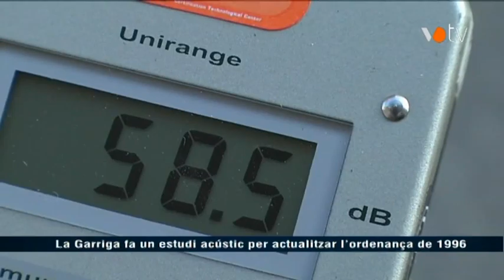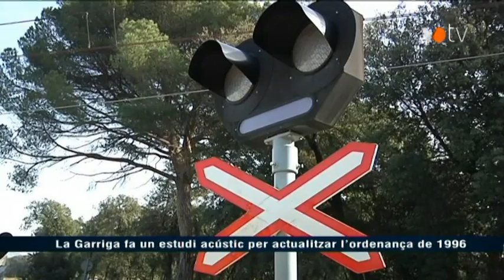VOTV - La Garriga fa un estudi acústic per actualitzar l'ordenança de 1996